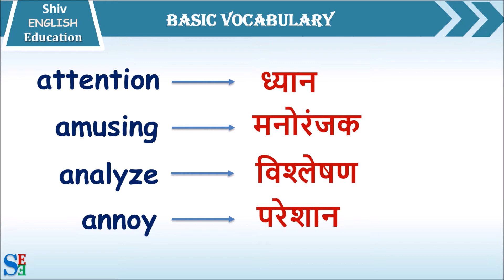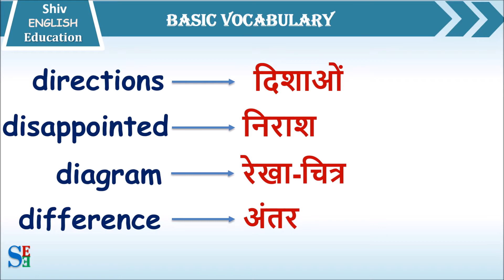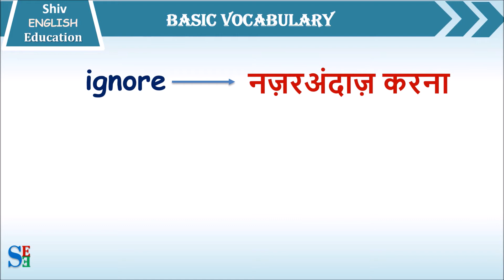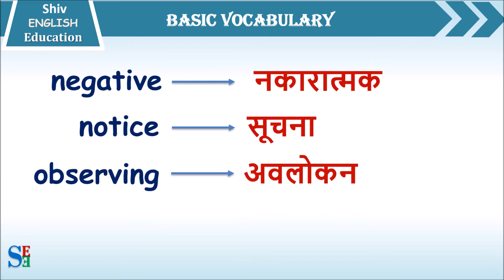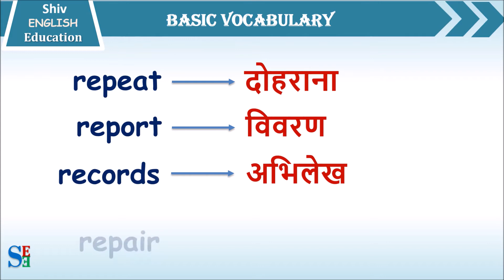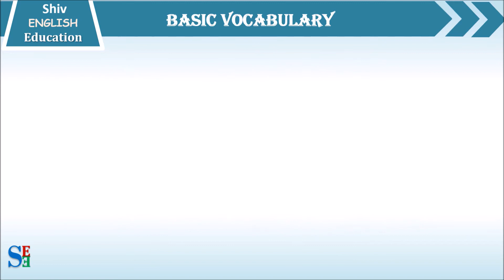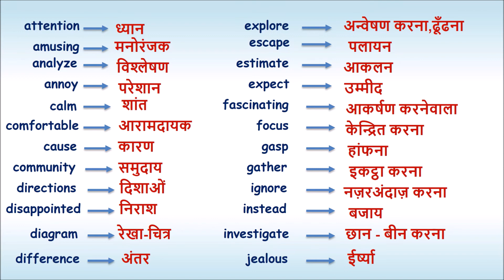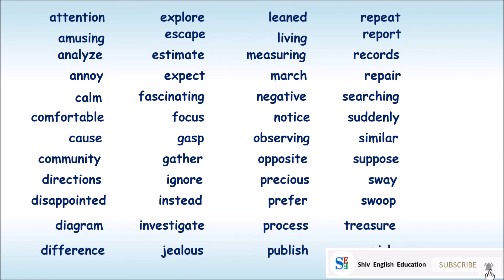Important English Vocabulary with Hindi meaning [शब्दावली vocabulary in Hindi and English]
Important Vocabulary in English and Hindi
शब्दावली Hindi and English, Basic English Vocabulary
Sabdavali  in English and Hindi